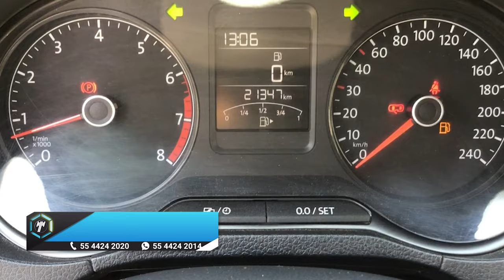Volkswagen / Vento / 2021 - 13898